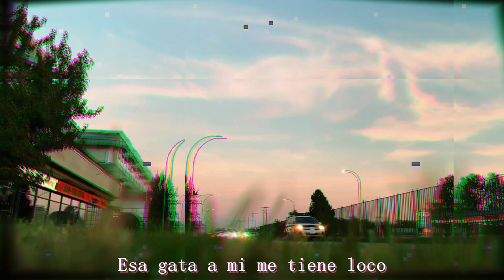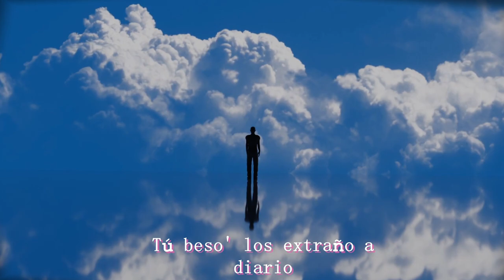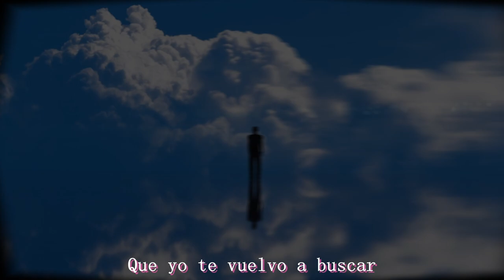Kid LeanH ~ VUELVE ~ Big Alone, Camby JL -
Mami vuelve, que tú y yo nos queremos...

Beat: Quasar Boy Beats
Prod. Kid LeanH

00:00 - Comienzo
00:09 - Big Alone (Intro)
00:14 - Kid LeanH (Coro)
00:40 - Big Alone (Verso 1)
00:50 - Big Alone (Coro)
01:10 - Kid LeanH (Verso 2)
01:33 - Kid LeanH (Coro)
01:49 - Camby JL (Verso 1)
02:04 - Camby JL (Pre-Coro)
02:21 - Camby JL (Coro)
02:41 - Big Alone ( Verso 3)
02:50 - Kid LeanH (Verso 3)
02:55 - Big Alone (Verso 3)
2:59 - Final.